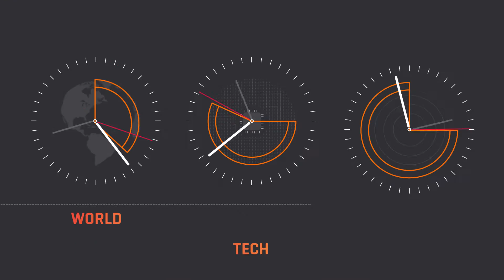Arduino targets IOT with Primo, Otto boards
Arduino has new boards coming out that feature on-board wireless networking. That makes it easy to prototype and make gadgets for the Internet of Things.